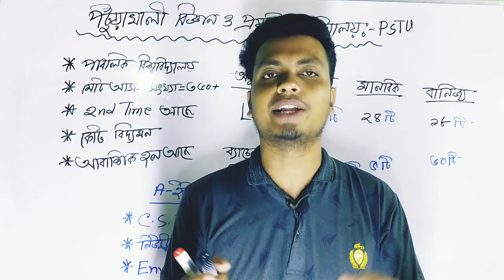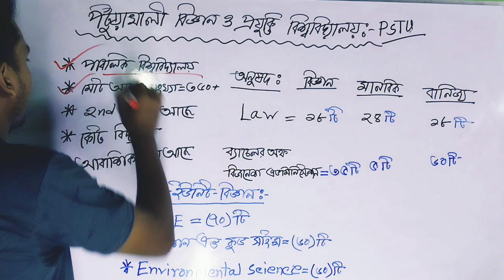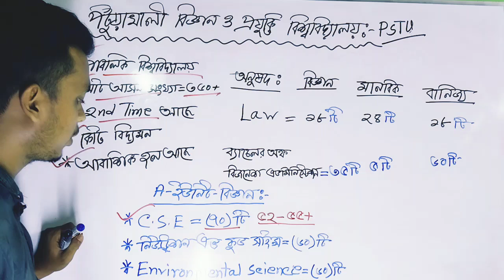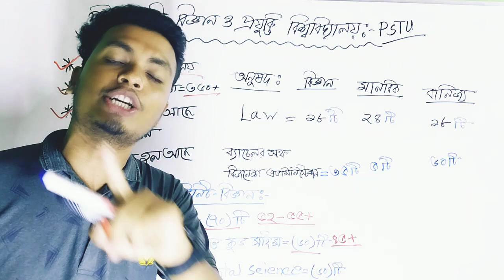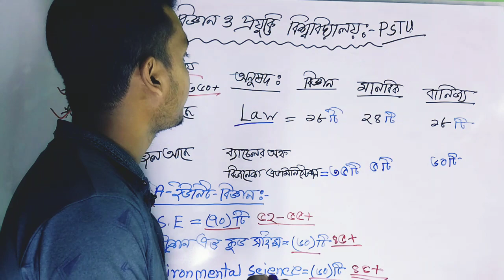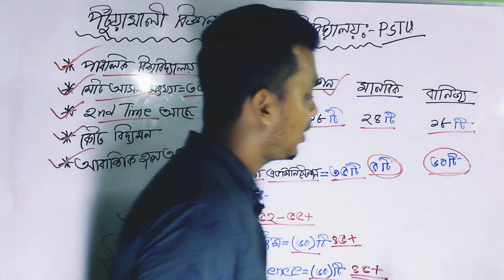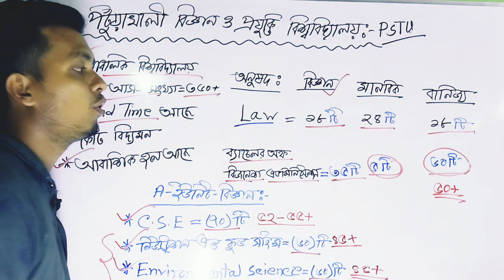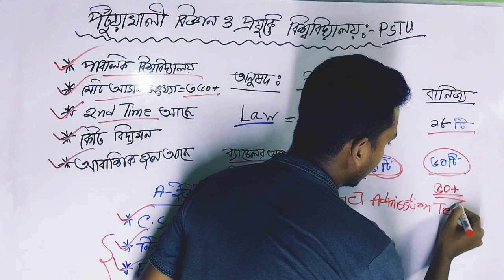GST-(PSTU) পটুয়াখালী বিজ্ঞান ও প্রযুক্তি বিশ্ববিদ্যালয় | PSTU Subject List | PSTU Admission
GST-(PSTU) পটুয়াখালী বিজ্ঞান ও প্রযুক্তি বিশ্ববিদ্যালয় | PSTU Subject List | PSTU Admission 2022